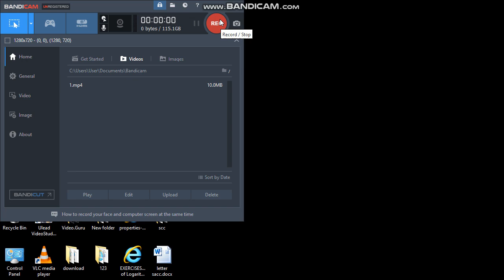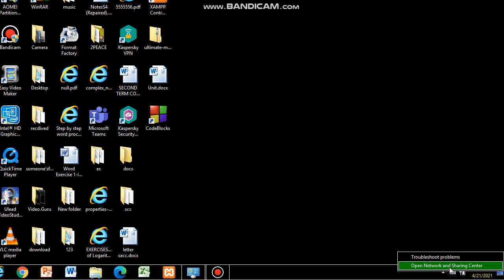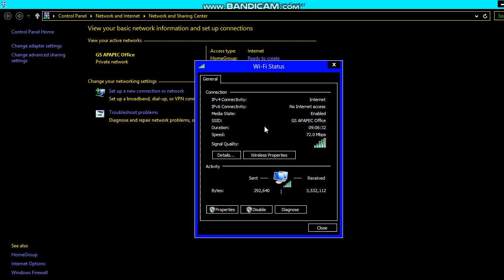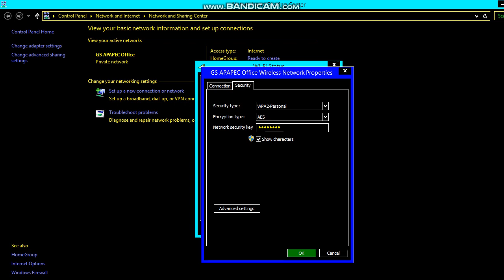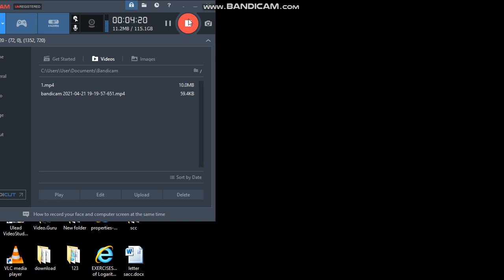UBURYO WAREBA PASSWORD YA WIRELESS URIMO GUKORESHA KURI COMPUTER IGIHE UTAYIZI(WIN 8 AND 10)